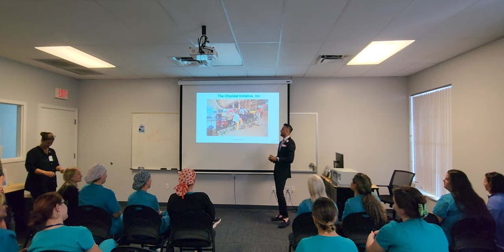A conversation with a neurosurgeon part 1 surgicaltechnologist @pgneuro.com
Dr. Hiren Patel

International Patients/Foreign Dignitaries: We have streamlined our process to make it even easier for you to travel and have your surgery performed by Dr. Patel.  We have developed a good working relationship with the secret service and will make sure your care is as efficient as possible.

Out of State Patients:  Our team has become very efficient in dealing with out-of-state insurance companies. You be the patient and we will handle the rest.

I do not have insurance/cannot afford to see a neurosurgery specialist, can I still see Dr. Patel or get a second opinion?

Yes! Dr. Patel provides free care all around the world and that does not stop when he is home in the United States.

Second Opinions: If you are flying in for a second opinion and flying out the same day, please make sure the office is aware of your flight itinerary.

Who owns my surgeon?

Dr. Patel is consistently ranked as one of the least compromised surgeons in Massachusetts by taking the LEAST amount of money from medical/drug companies (Bottom 2.10% when compared to his peers NATIONALLY)

Before seeing any surgeon do your homework. Look up which medical device companies pay them here:

Massachusetts General Hospital (Boston, MA)

Newton-Wellesley Hospital (Newton, MA)

Avera McKennan Hospital (Sioux Falls, SD)

Our Office is Located at Newton-Wellesley Hospital

2000 Washington St., Suite 541 in Newton MA 02462